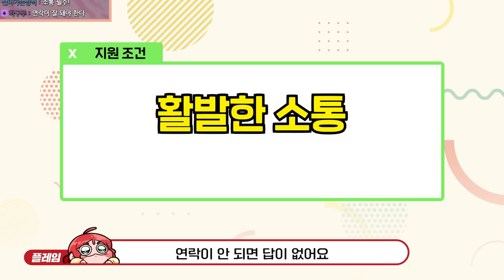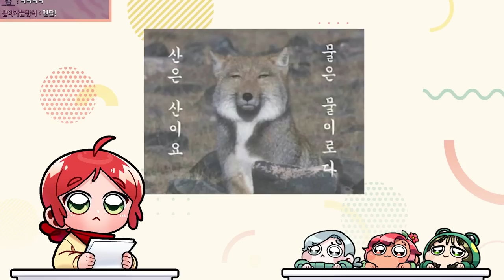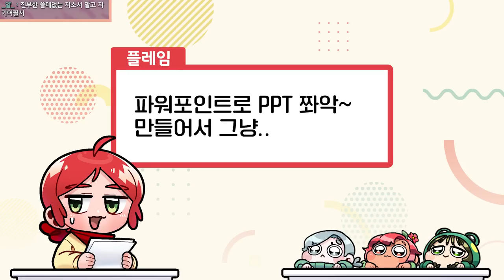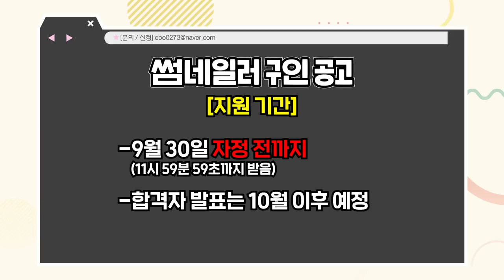썸네일러 구함! 바로 당신!!